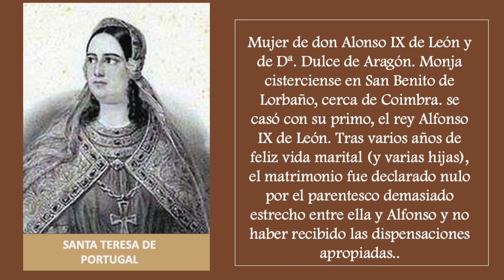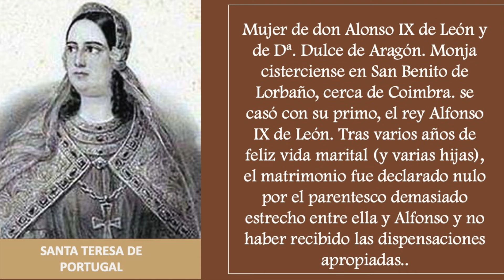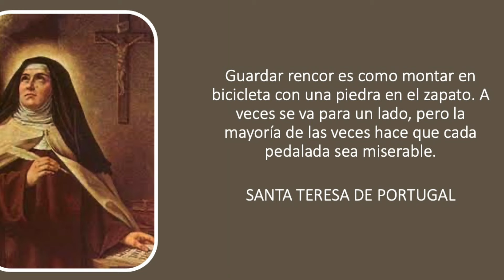SANTO DEL DIA 17 DE JUNIO - SANTA TERESA DE PORTUGAL